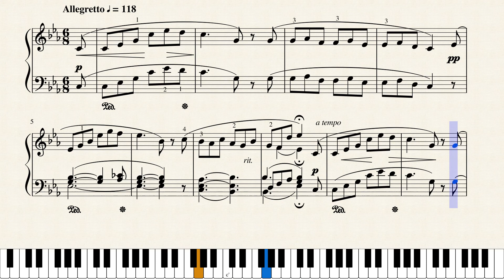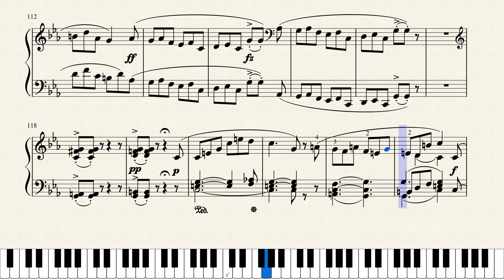Schubert, Allegretto in C minor, D 915. [Piano Tutorial + Sheets]